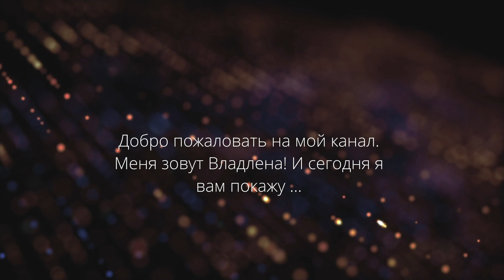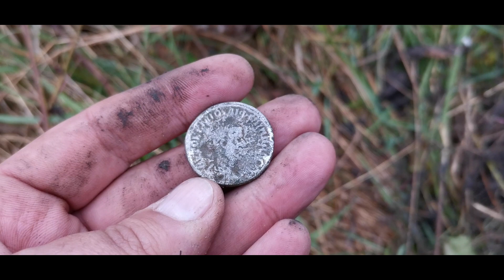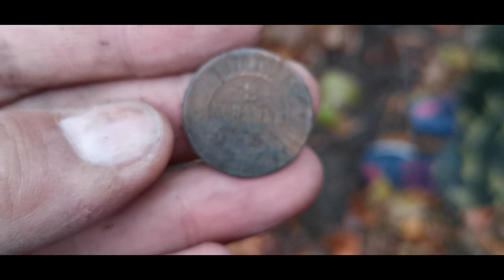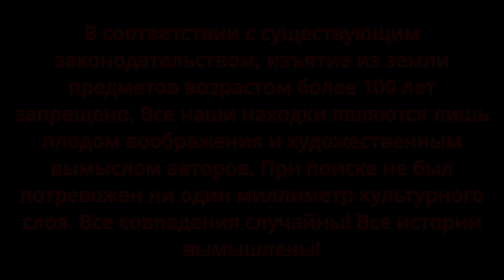Нашла в лесу. РАДИ ТАКИХ НАХОДОК ХОЧЕТСЯ ЖИТЬ.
The finds are the envy of everyone, it was a cool cop with a metal detector.

Выехали компанией походить по лесу и горам, и что мы нашли вы увидите в этом видео!

We left with a company to walk through the forest and mountains, and what we found you will see in this video!

Данная съемка является постановочной! Все предметы старины показанные в этом видео, являются искусственно выполненной бутафорией и не представляют никакой культурной и исторической ценности. Видео несёт исключительно развлекательный характер в целью привлечения новой аудитории.